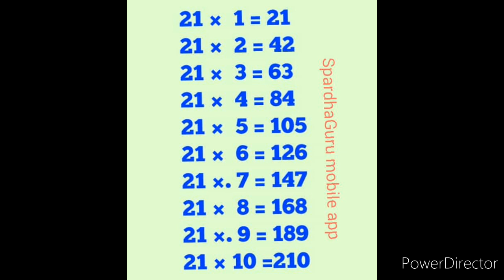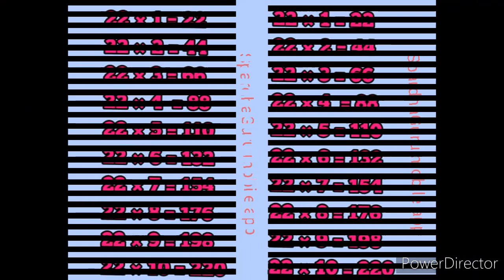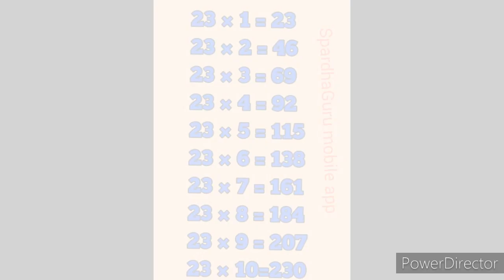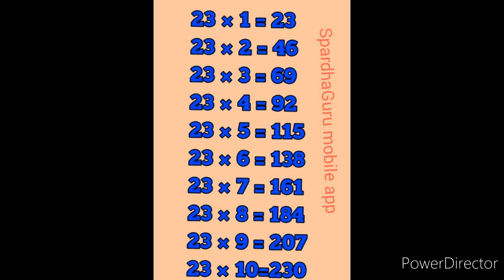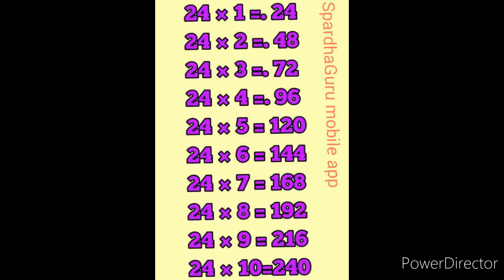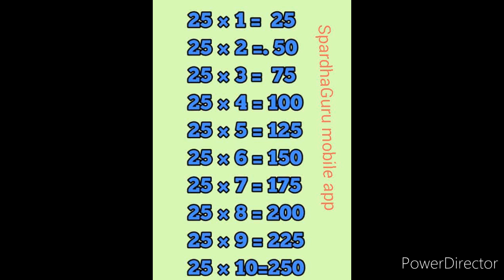313- અંક ઘડીયા / 21 થી 25 / સંગીત સાથે / ગુજરાતી મા / tables 21 to 25 with music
It's useful for pre primary school / primary school